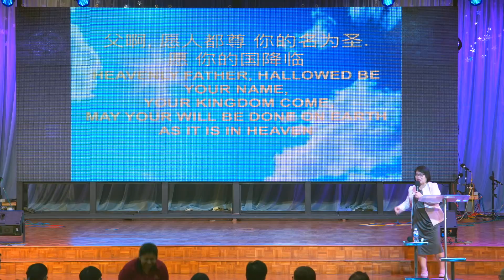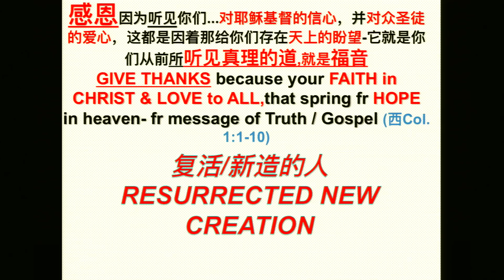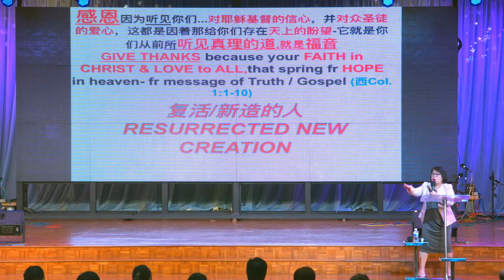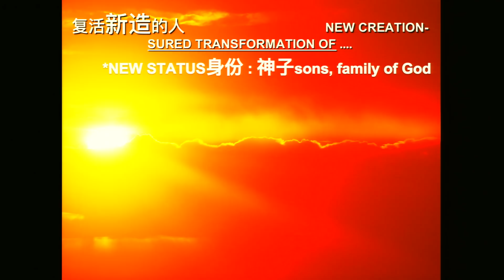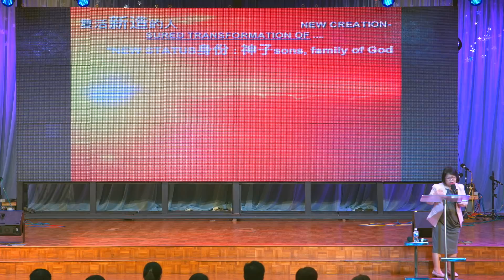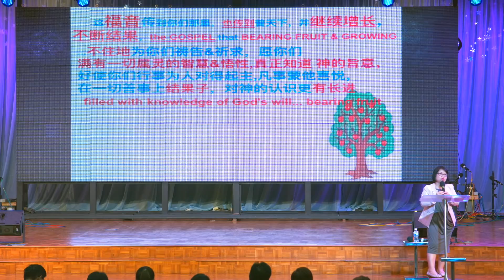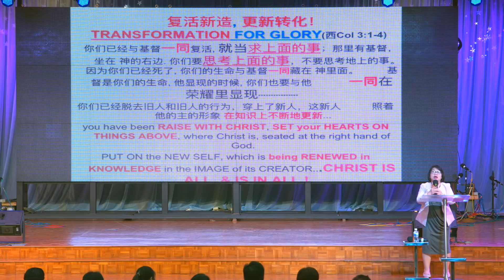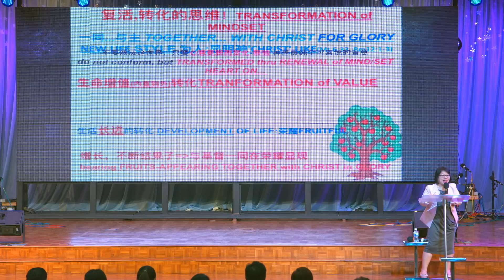Pr. Foo Moy Peng 符梅萍牧师：复活转化不断结果子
"信就是所望之事的实底，是未见之事的确据。"
在你的生命当中，你存有多少的”信”呢？ 当困境来临，你会以多大的信心站立在神的面前来面对事情的结果？
这星期，让我们从我们特邀讲员-符梅萍牧师的生命分享中领受神对我们的心意和看见神如何使用我们眼中所看为的问题转化成使祂得荣耀的确据！